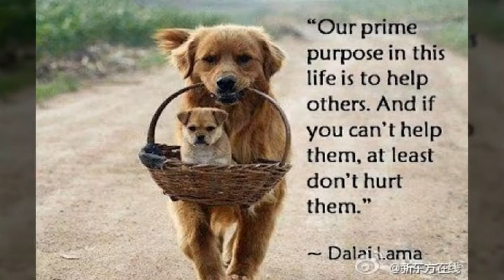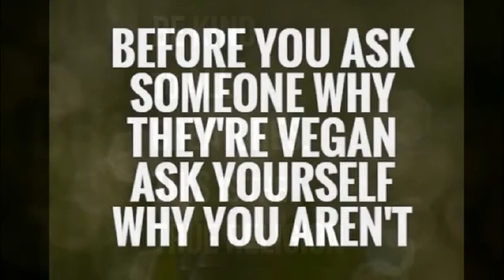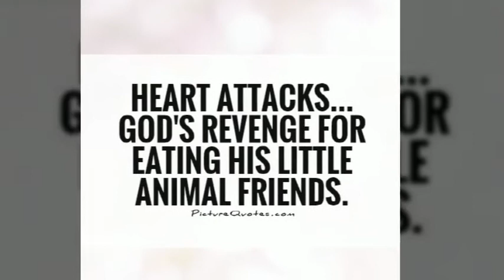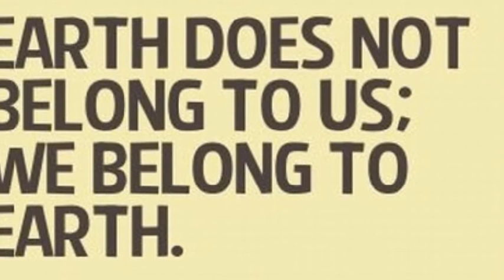비건 채식을 해야 하는 이유들(127)Reasons to go vegan